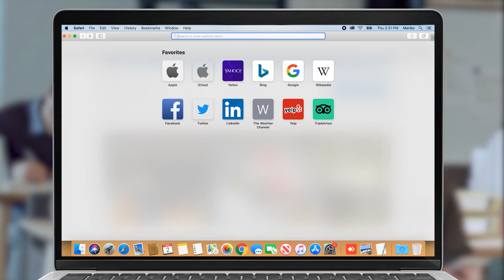Կունենանք այն բանակը, որը ժառանգություն է թողել Վազգեն Սարգսյանը Անդրանիկ Քոչարյանը՝ Եռաբլուրում